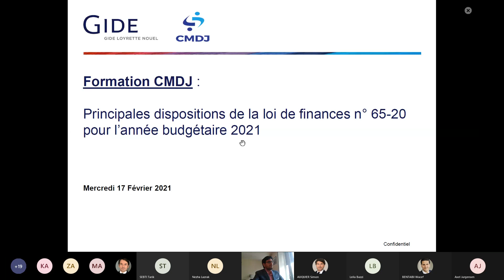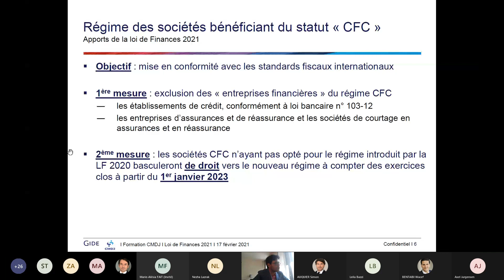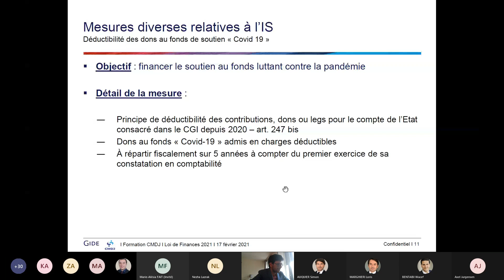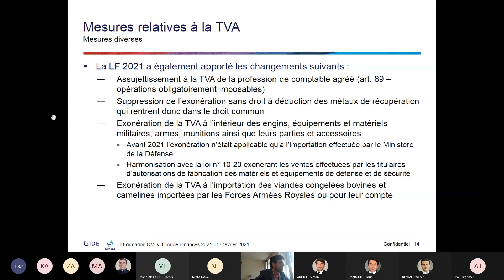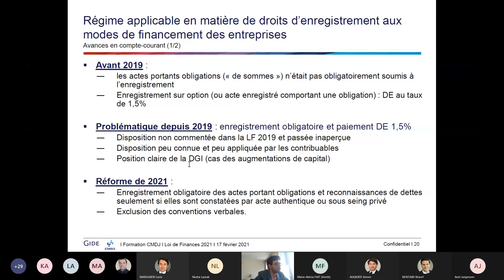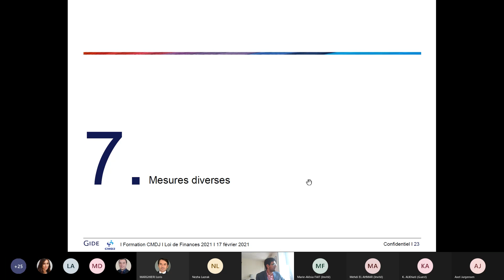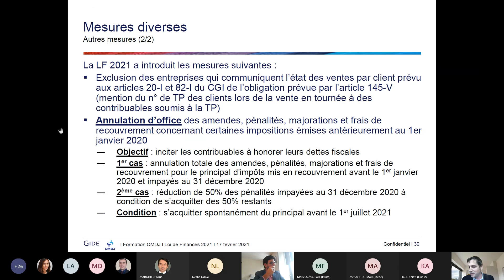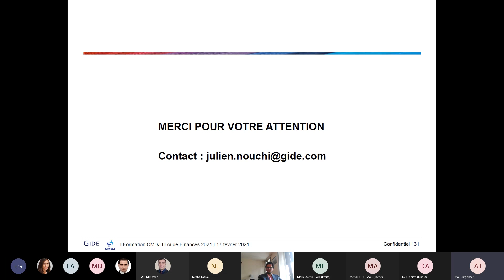Cercle Marocain des Directions Juridiques CMDJ : webinaire Loi de Finances pour l'année 2021